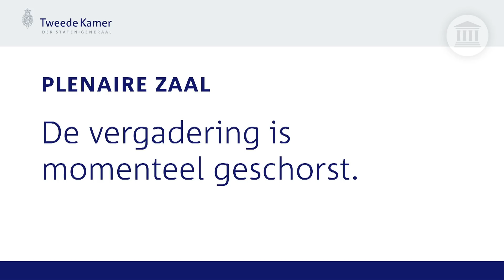Kijken! Gideon van Meijeren (FVD) vs het kartel over de mainstream media!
0:00 Zijn journalisten tuig van de richel?
3:00 FVD verspreidt geen desinformatie
3:58 Neem de vaccins niet!
6:00 Linkse journalisten
9:25 Rillingen over de rug!
12:45 Journalisten beschermen
14:50 Voor het eerst sinds de Tweede Wereldoorlog…
18:05 Kamervoorzitter ontneemt Gideon van Meijeren het woord!
20:02 Gespeelde verontwaardiging
21:20 Bestaat onze democratie nog wel?

De Nederlandse media zijn al decennia niet meer de kritische waakhond tegen de macht, maar de belangrijkste steunpilaar van het partijkartel. Gideon van Meijeren legt deze corruptie genadeloos bloot en spreekt zich uit voor de échte vrije pers. De hele Kamer ontsteekt in woede. Vera Bergkamp ontneemt hem zelfs het woord. In deze tijd worden de grondrechten steeds meer ingeperkt. Nu wordt ook aan banden gelegd wat een democratisch verkozen volksvertegenwoordiger wel en niet mag zeggen in de plenaire zaal van de Tweede Kamer. Maar FVD zal altijd de waarheid blijven spreken!